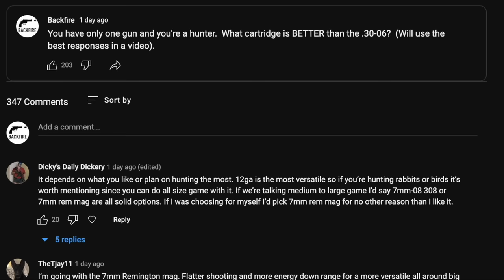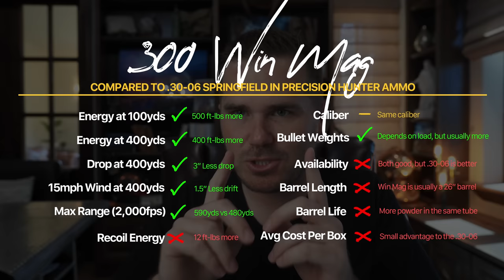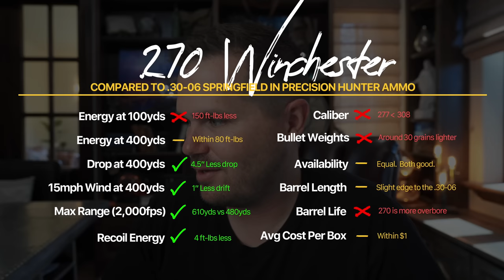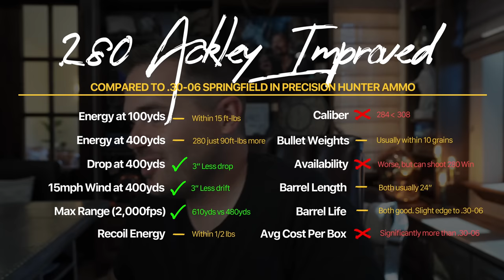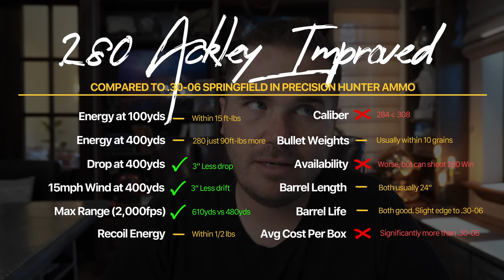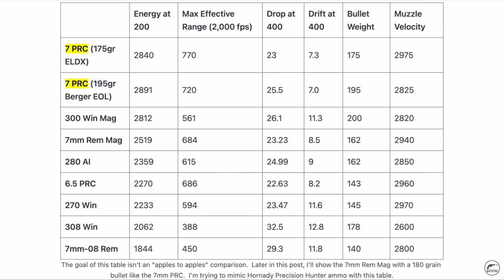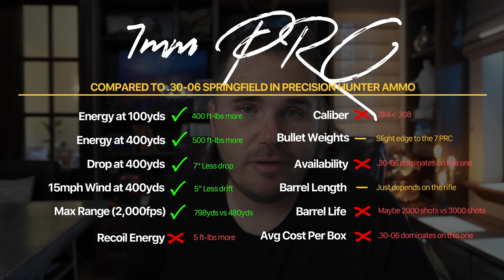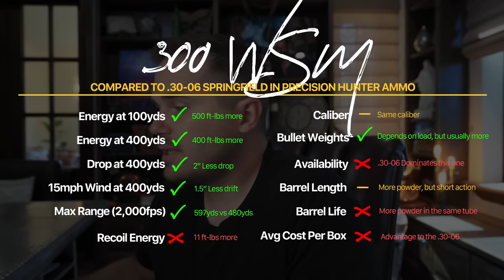7 Cartridges Better Than .30-06: Could it be?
The Backfire Youtube Channel is owned and operated by Backfire LLC, a Utah limited liability company.